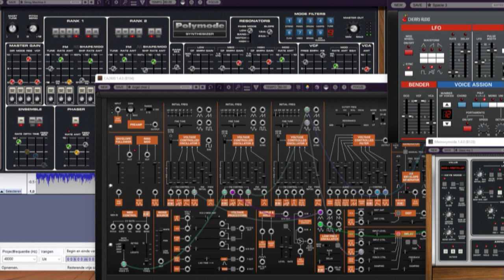Phrozenlight - Stygian Horror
a real time composition with some Cherry Audio standalone instruments.

Again no DAW.

Cherry Audio: GX-80; Polymode; CA2600; DCO-106; Memorymode; ELKA-X

Recording software: Audacity

Masterkeyboard: Korg nanoKEY2